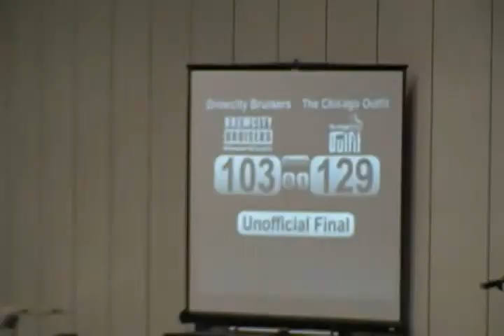Monumental Mayhem Regionals, 2011: Brew City v. Chicago Outfit 7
Last bits of the Brew City v. Chicago Outfit Roller Derby bout at the Monumental Mayhem North Central Regionals in Indianapolis. Final score: Outfit 129, Brew City 103.